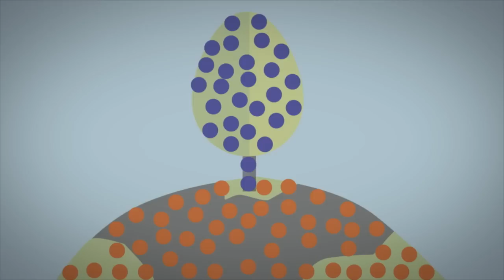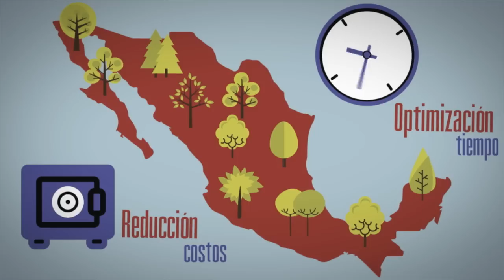CentroGeo: ¿Qué es LIDAR y como funciona?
CONACYT, CentroGeo, Investigación, ¿Qué es LIDAR y como funciona?